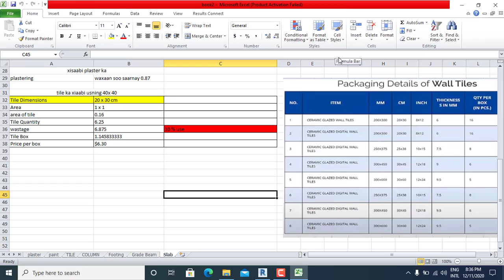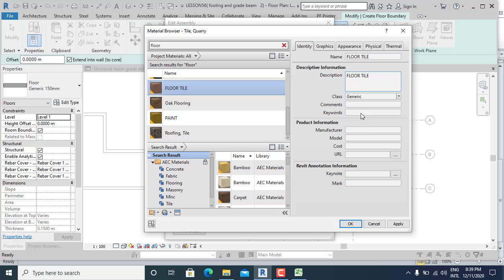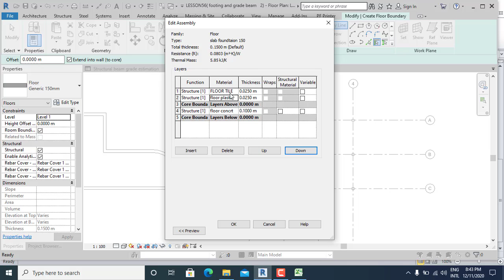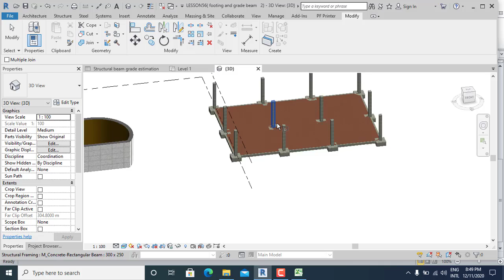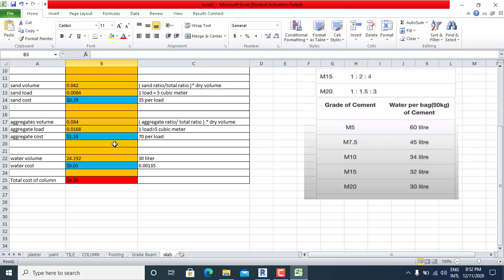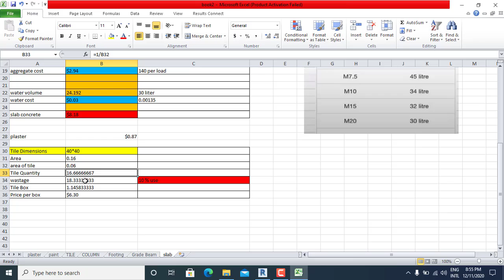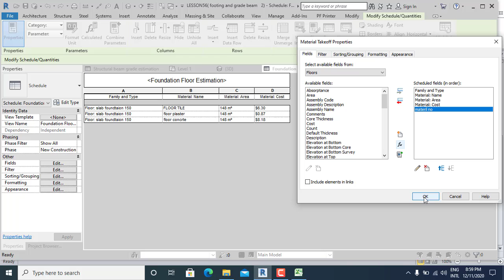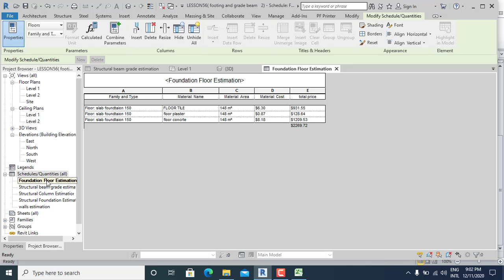lesson 8 ( slab )